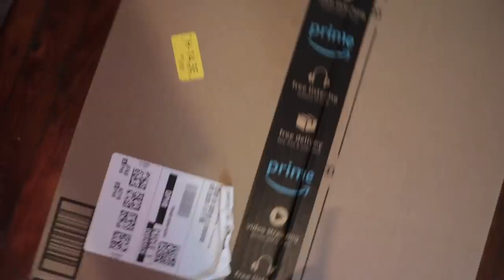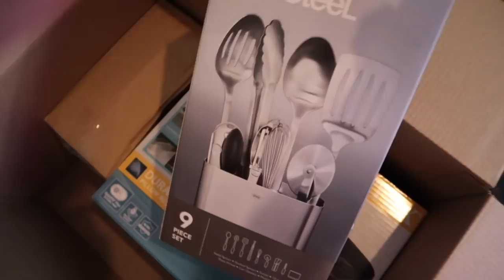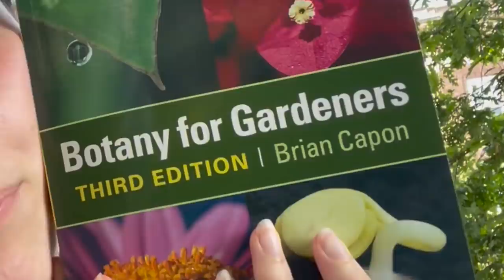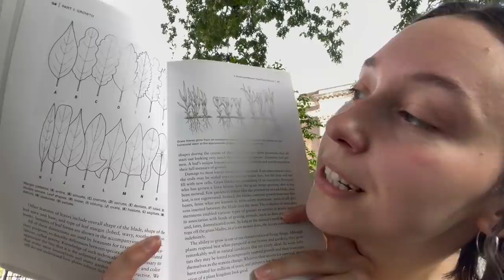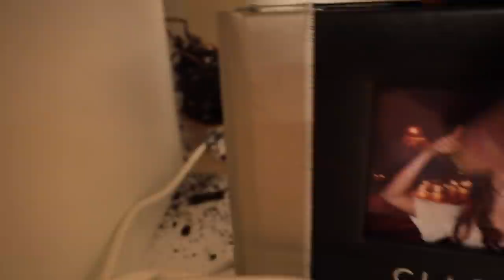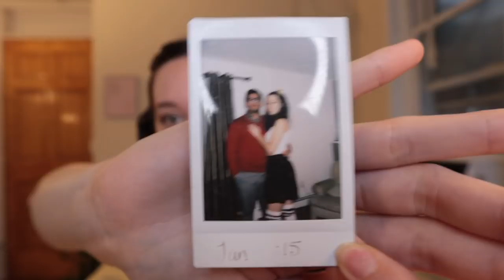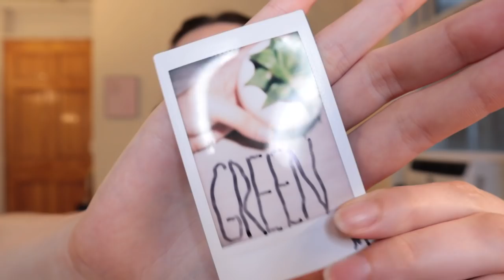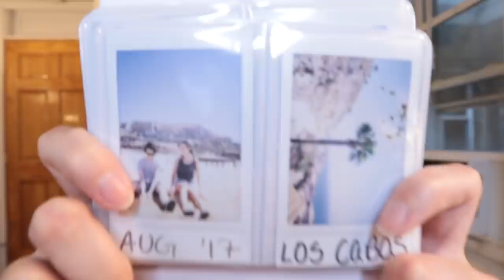PLANT VLOG | plant mail, preparing for the move, and my current favorite plant book!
🌿 THE MUSIC 🌿
onion - lukerembo

💚 Kat